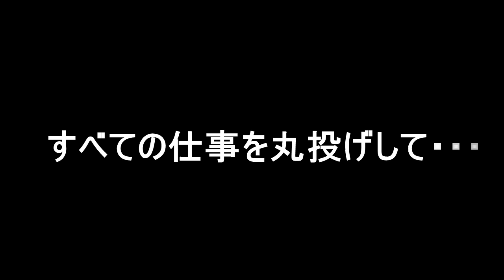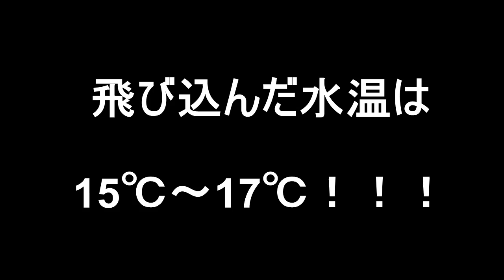エスペランス